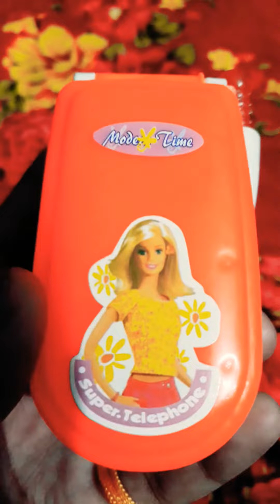Chinese toy phone music